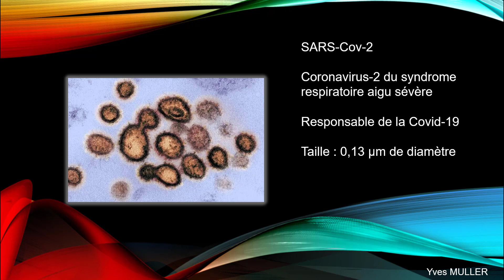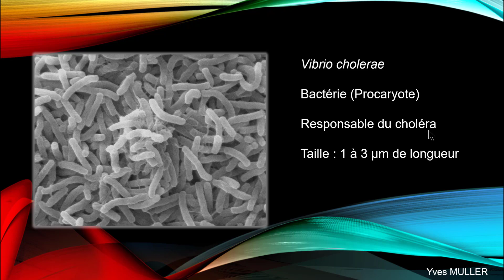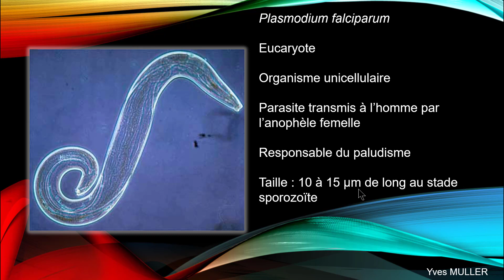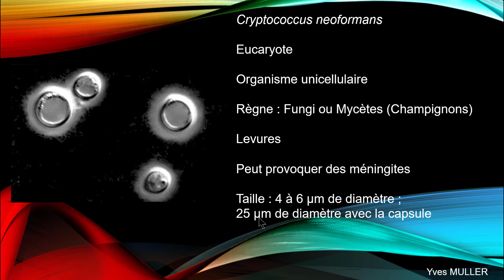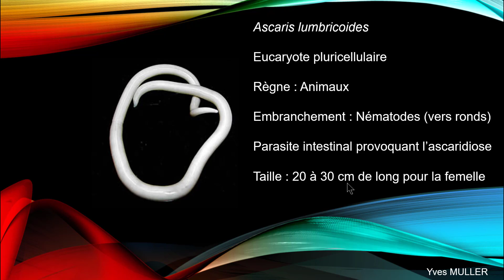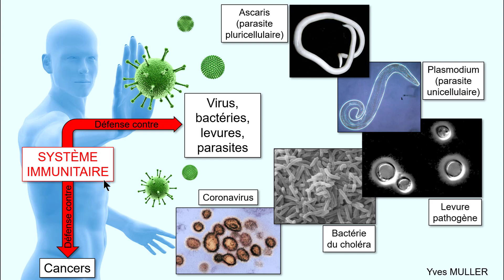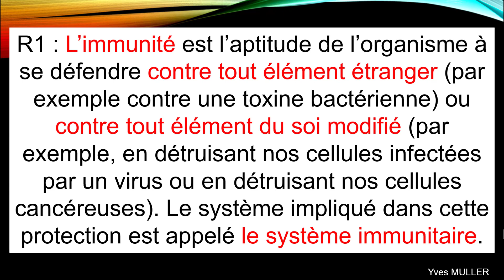Chap 4 : Le système immunitaire - Q1 : Qu’est-ce que l’immunité ?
Cette vidéo démarre par la présentation de quelques pathogènes humains (coronavirus responsable de la Covid-19, bactérie du tétanos, parasite responsable du paludisme, levure pathogène responsable de méningite à cryptocoque, ver parasite intestinal responsable de l’ascaridiose). Puis cette vidéo montre que l’immunité nous confère une protection contre les pathogènes mais aussi contre les cancers.
Auteur : Yves Muller – Professeur Agrégé de classe exceptionnelle – Docteur en Neurosciences – Université de Montpellier

Crédits photographiques
1. Coronavirus : National Institutes of Health/AFP
4. Cryptococcus neoformans : modifié d’après Iron Regulation and an Opportunistic AIDS-Related Fungal Infection. Gross L, PLoS Biology Vol. 4/12/2006, e427.
5. Ascaris lumbricoides : CDC Division of Parasitic Diseases